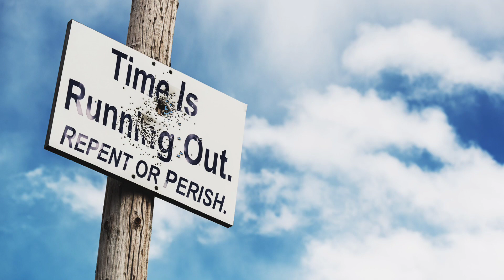Nov 20, 2023-Watchman News-Psalm 95:1-2-Rabbit Ebola like Fever spread, Red Sea hijacking and More!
Watch Watchman News Video (Nov 20th) Here -

Psalm 95:1-2 (New King James Version)
Oh come, let us sing to the Lord! Let us shout joyfully to the Rock of our salvation. Let us come before His presence with thanksgiving; Let us shout joyfully to Him with psalms.

Trevis Dampier
4111-e Rose Lake Rd #696

4111-e Rose Lake Rd #696